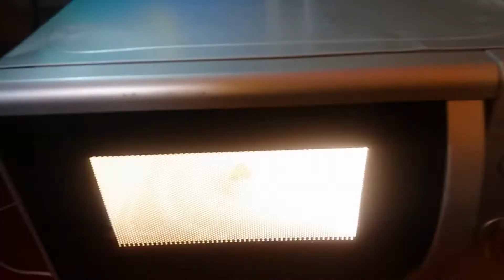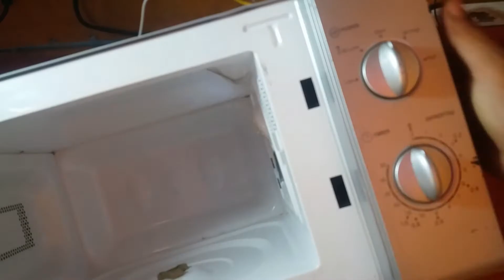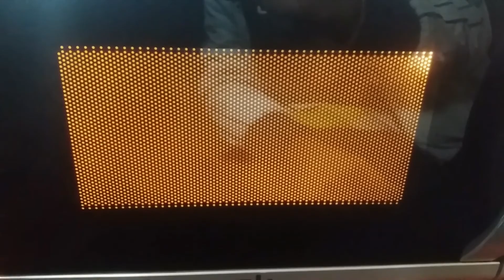إصلاح مشكله صوت الفرقعه وخروج دخان من الميكروويف